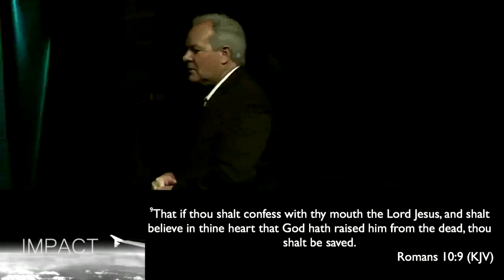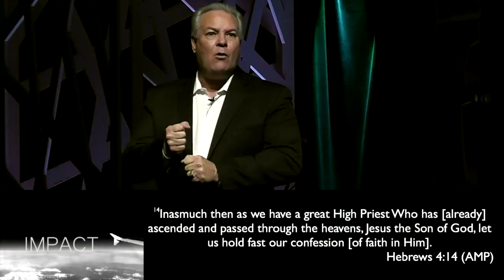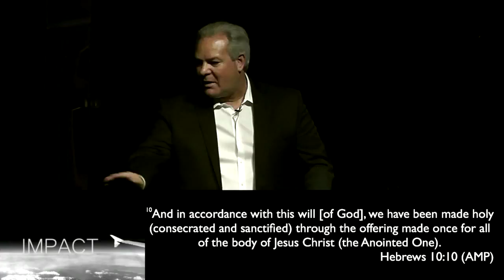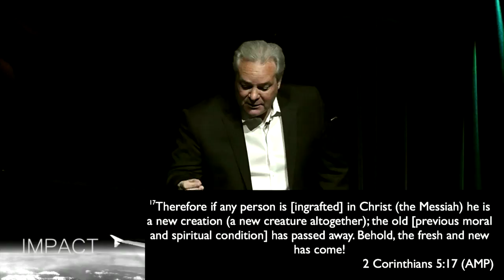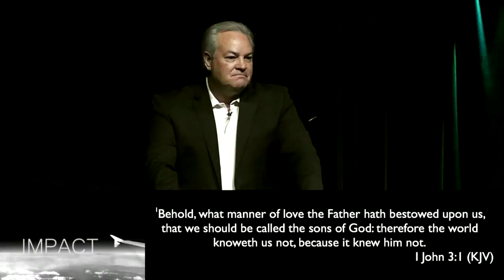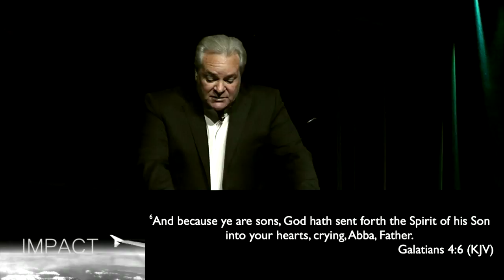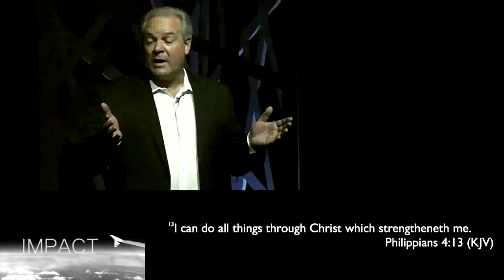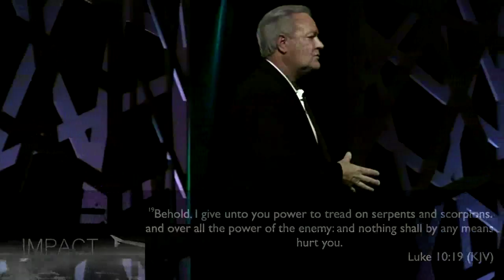Impact - Week 6